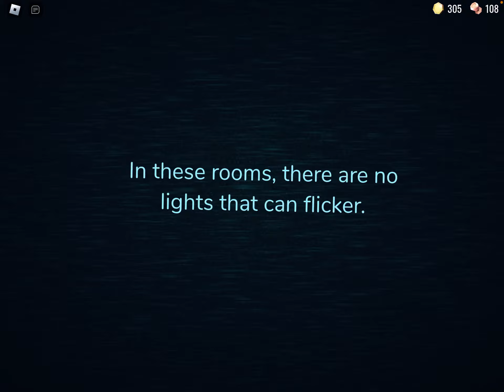We were so close to beating doors! I can post again also!